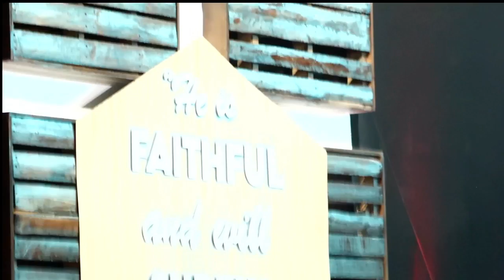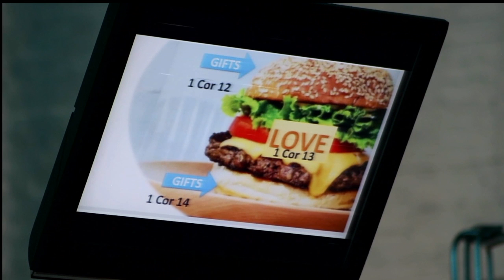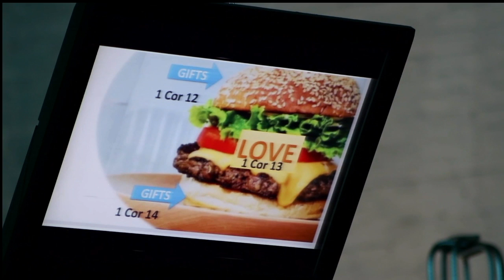STIR UP THE GIFTS BY PASTOR MORGAN MATHEMA